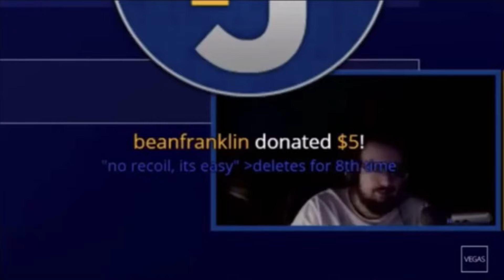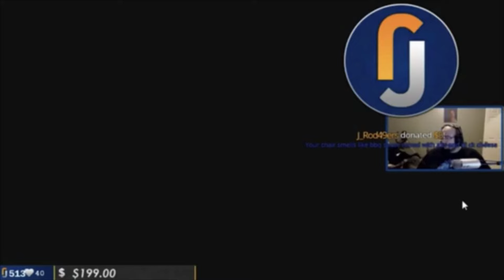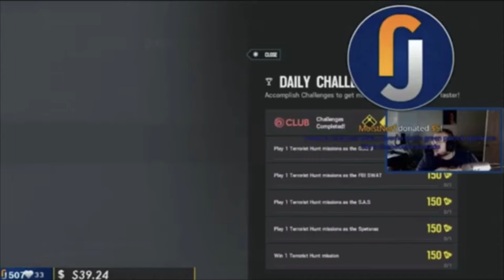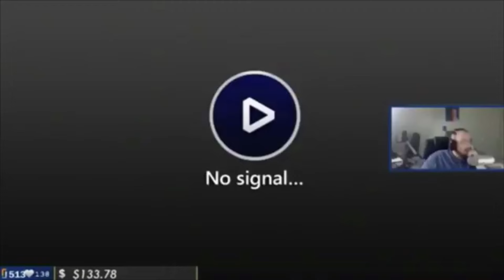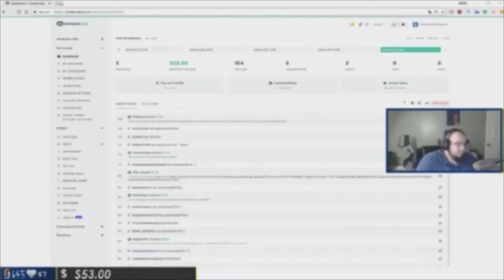30 Minutes Of WingsOfRedemption Reading Troll Names And Troll Donations | Reupload